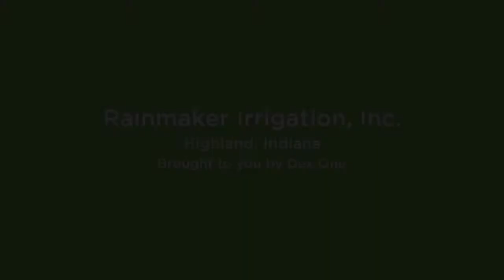Rainmaker Irrigation, Inc.